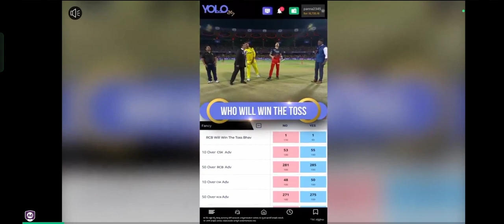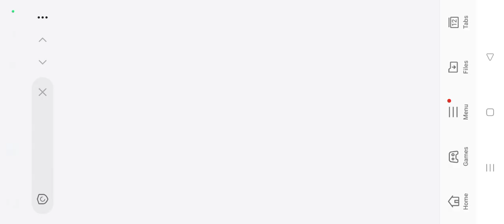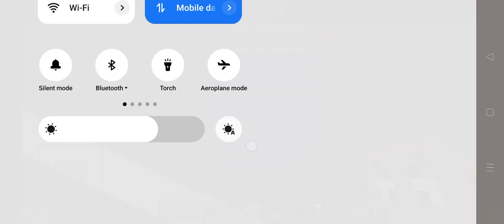28 May 2024